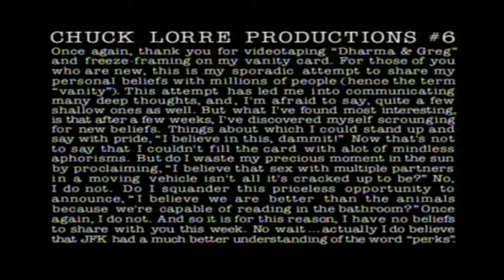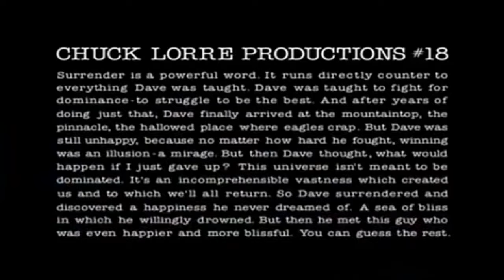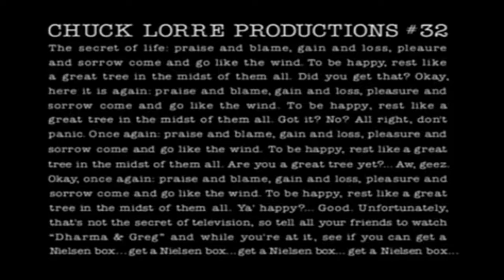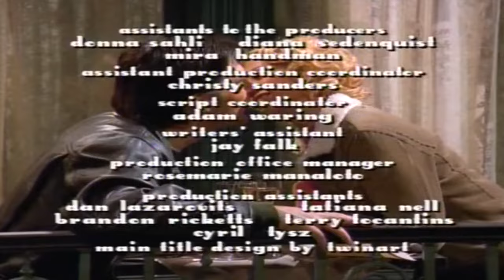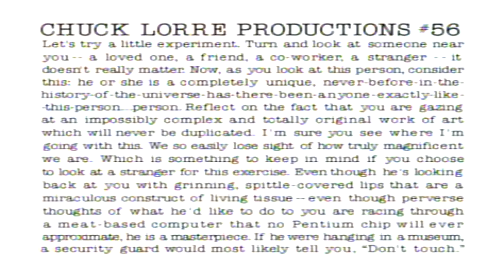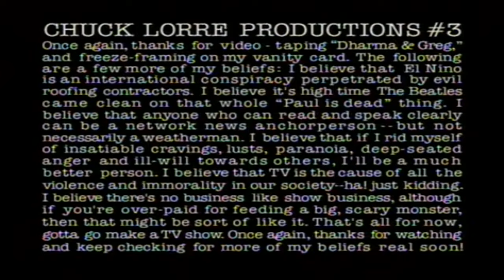Dharma and Greg Full HD 🍀🍀 The Official Dharma & Greg Episode of the 1998 Winter Olympics